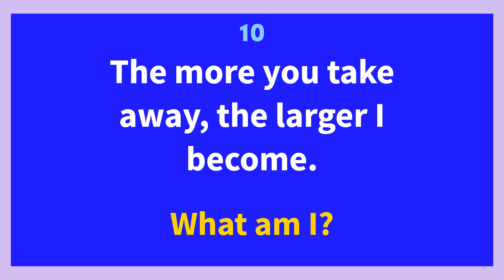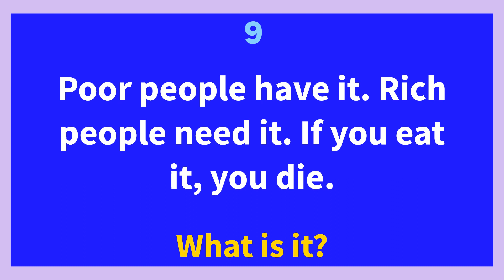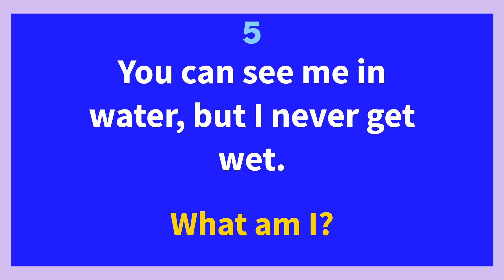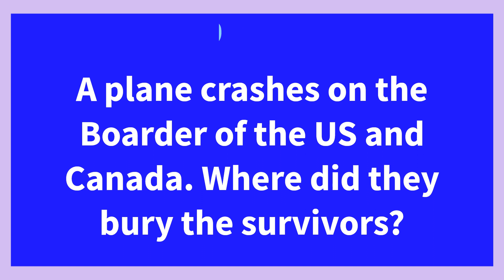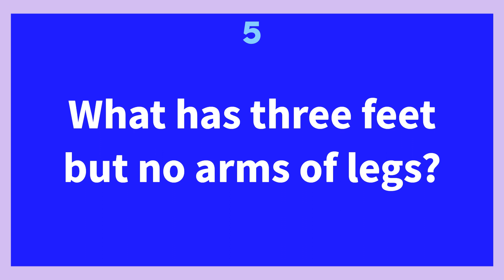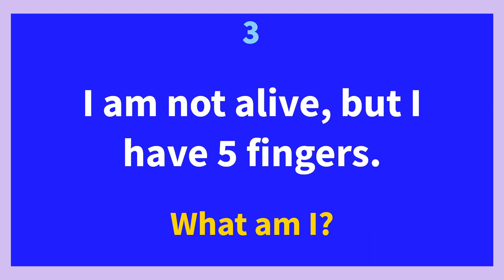20 Riddles That Will Make You Scratch Your Head in Confusion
In this video, we present 20 mind-bending riddles that will put your genius to the test. Can you solve them all? Join us as we dive into a collection of brain teasers designed to challenge your logic, critical thinking, and problem-solving skills.

► KEYWORDS!
1.
2.
3.
4.
5.
6.
7.
8.
9.
10.